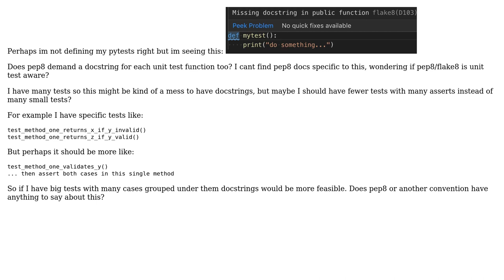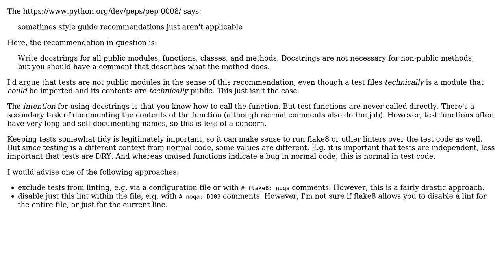Software Engineering: pep8 (D103) I need docstrings for my unit test functions too?